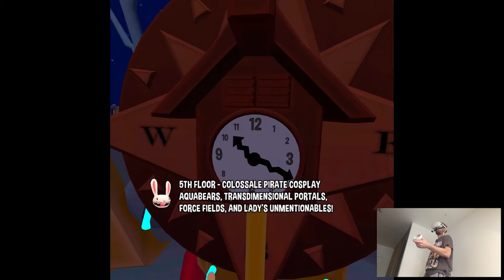SHOWDOWN (Ending) - Sam & Max: This Time It's Virtual! | Part 7 Playthrough | Oculus Quest 2 VR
Hi

So everything seems to be ready for the big day tomorrow. We're actually gonna have a new release just after finishing the livestream. I might turn that into like a community hangout since the game supports co-op so, we'll have to see, it'd be kinda fun. We finished Sam&Max and in its place Lone Echo 2 jumps, we'll be doing two playthroughs for now since I have to catch up with the footage, in between also some updates too. I'll see y'all tomorrow, pretty excited!

Short PC specs:

i9-9900KS
RTX 2080ti
32GB RAM 3200MHz
2TB SAMSUNG 970 EVO PLUS M.2